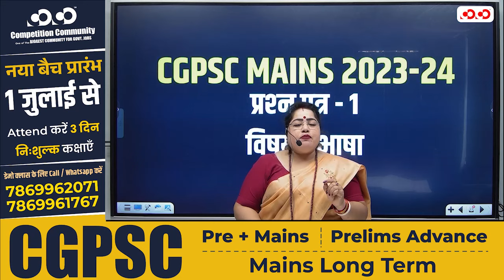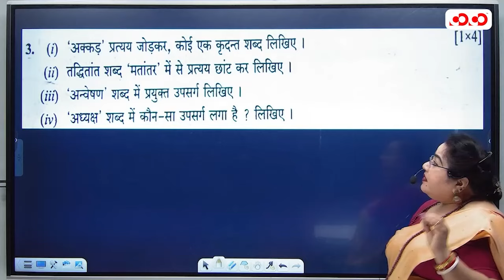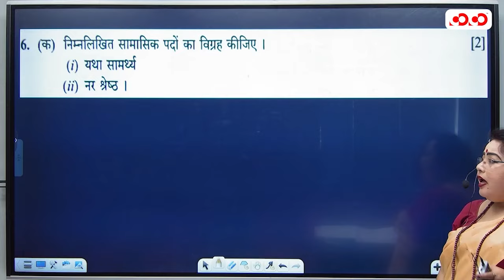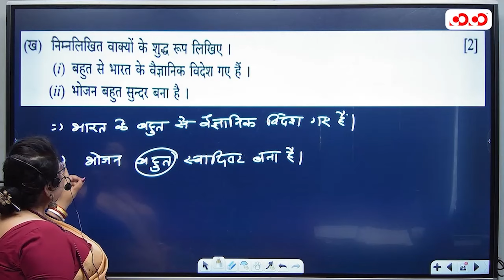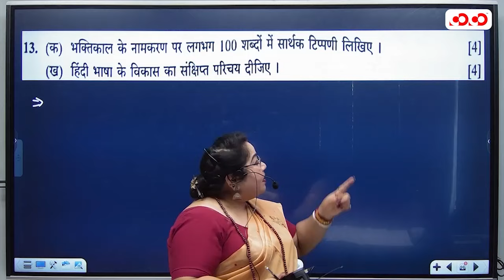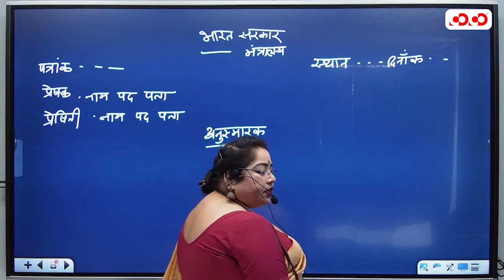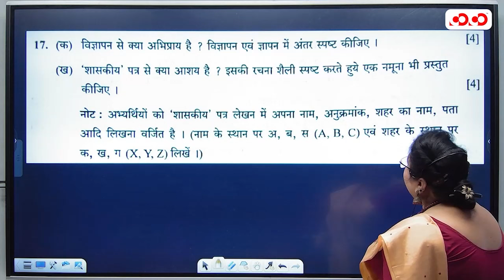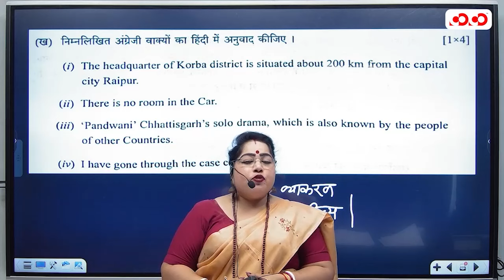Paper 1 - हिन्दी भाषा (भाग-1) CGPSC MAINS Analysis | Annu mam